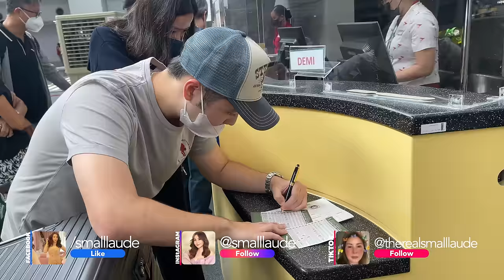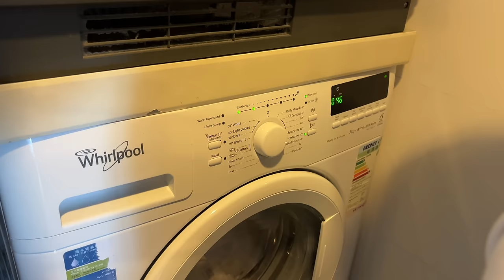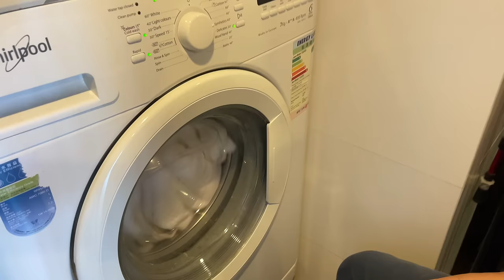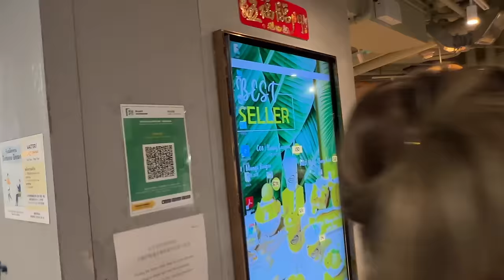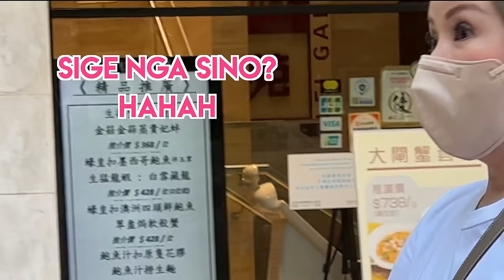GOING BACK TO HONG KONG AFTER 3 YEARS! WITH TIM, PHIL,PJ AND PATITA! | Small Laude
We're going to Hong Kong last minute! lol after 3 years we're going back there! Enjoy!

Small Laude